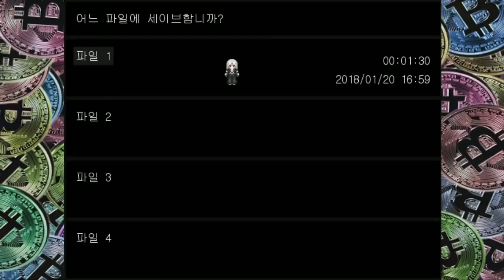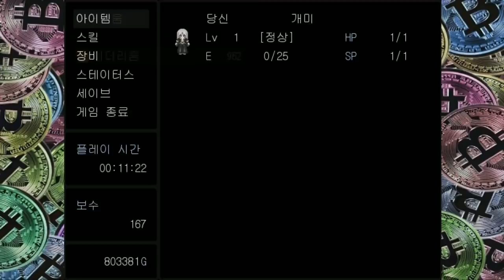가즈아ㅏㅏㅏㅏㅏㅏㅏㅏㅏ!!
2018년플레이